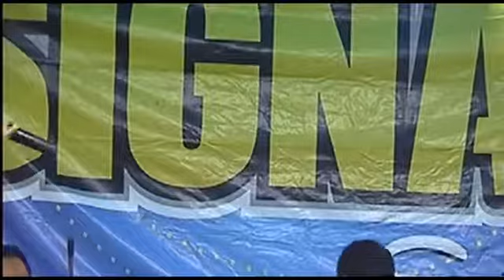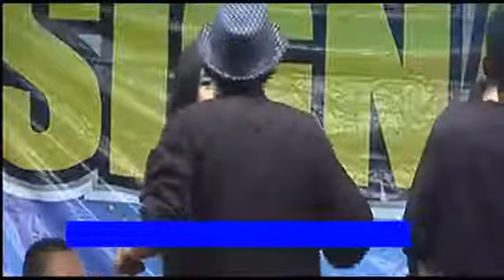Pelangi dimatamu_Mutiara